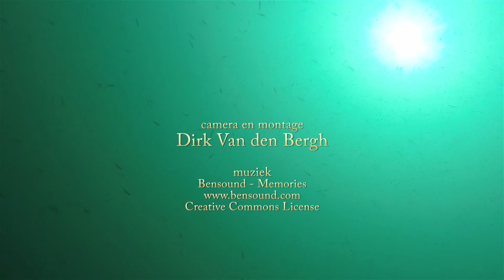Duiken - Genieten van het zoetwaterleven in de Put van Ekeren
Klein, groter, grootst: rode watermijt, kokerjuffer, voorn, baars, karper, snoek ... de put zit vol leven. De snoek die we tegen komen is de grootste die ik al tegenkwam!